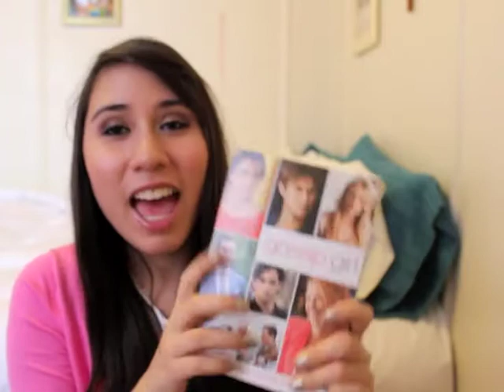Christmas and After Christmas Haul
Hello lovelies!
I hope you enjoyed my Christmas and After Christmas Haul!